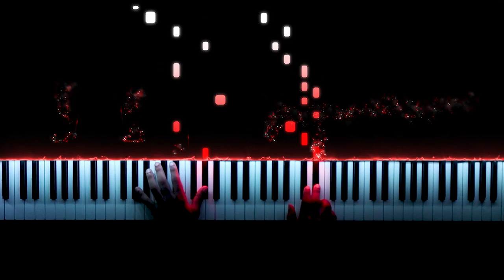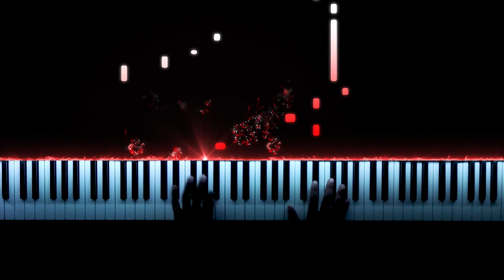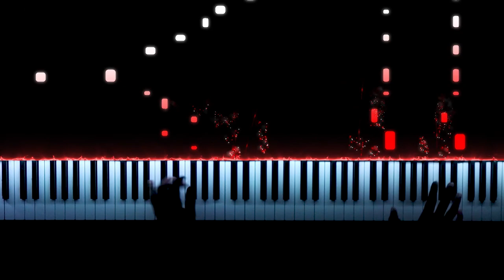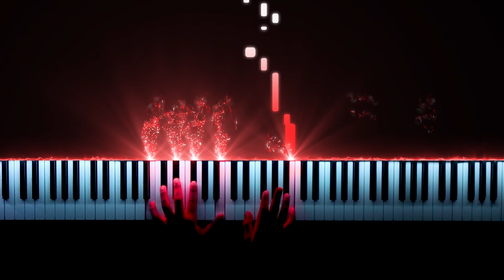Meri Aashiqui - Jubin Nautiyal - Piano Cover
Hey Guys ! Back with another one of the recent hit songs by Jubin Nautiyal - Meri Aashiqui.
Love arranging this song, the melody is very complex and gives like a 90s vibe to the song!